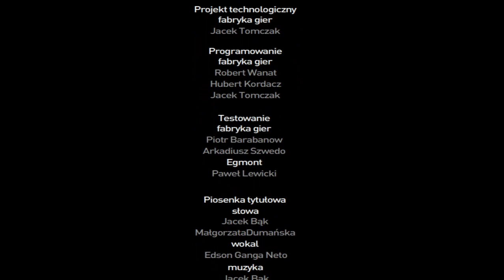Ukryte talenty (Zdrapka) - Pluszaki Rozrabiaki 2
"Ukryte talenty" to druga gra z drugiej serii "Pluszaków Rozrabiaków". W tej części Pluszaki czują się dotknięte tym, że pewna dziewczynka nie chciałaby kupić żadnego z nich. Dziadek Ambroży postanawia pokazać im, że każdy z nich jest wyjątkowy i mimo wad posiada także zalety.

Film przedstawia całą grę z przewodnikiem Zdrapką.